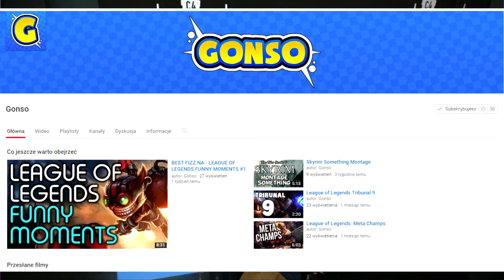40/41/45 Subscribers Shoutout Special!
shootouts.avi
When i edited it I had 43. Now while uploading i have 45. Way to go, 40 sub special
Game: PAYDAY 2
Gameplay: Me
Delving into the description now are you? ( ͡° ͜ʖ ͡°)